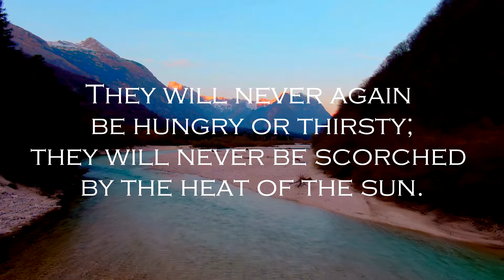Daily Scripture - Revelation 7:16-17 - God Will Wipe Every Tear